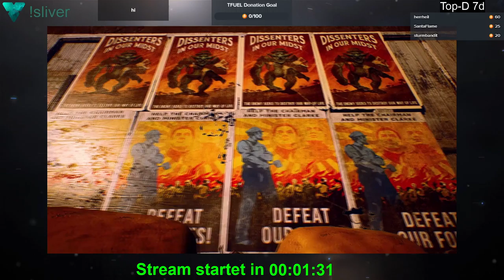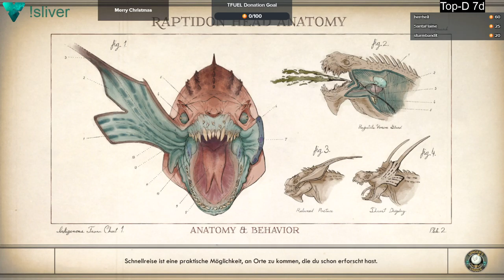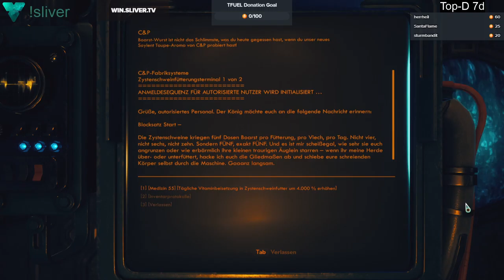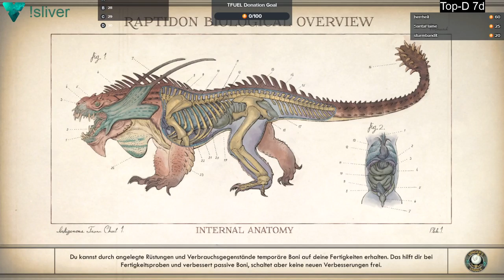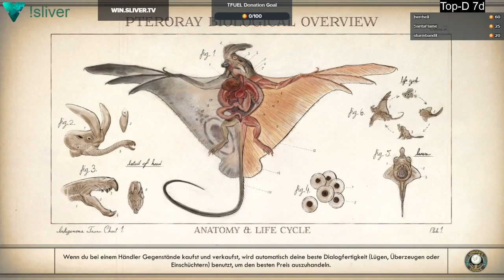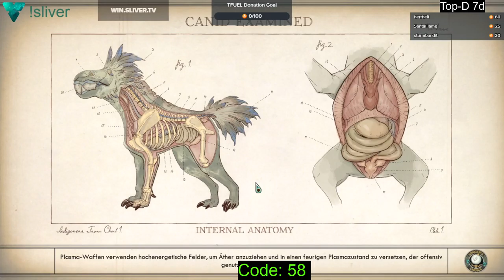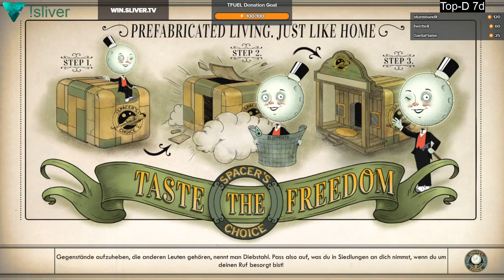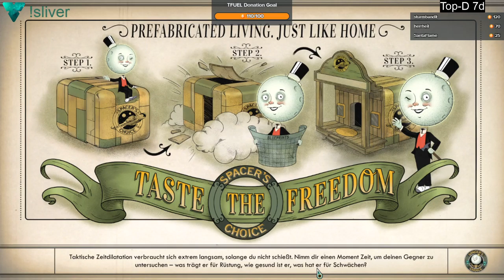2019 12 24 The Outer Worlds - Tag 5